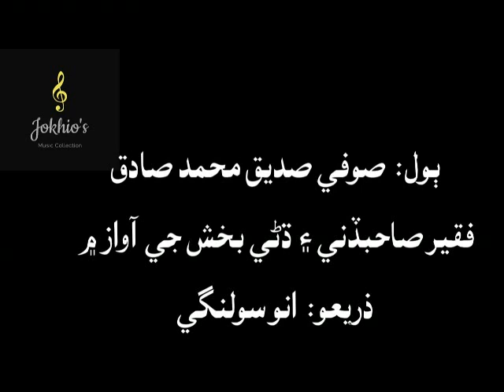Dhani Bux Faqir & Sahib Dino Faqir- kanhn san jalayan jee, Ahyan Aag azal ji- ڪنھن سان جلايان جيءُ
صوفي صديق محمد صادق سومري جا ٻول... ڪنھن سان جلايان جيءُ، آهيان آڳ ازل جي...
فقير ڌڻي بخش ۽ صاحبڏني جي آواز ۾
ڌڻي بخش ۽ صاحبڏنو فقير درگاھ صوفي صادق فقير ۽ درگاھ صوفي شاھ عنايت جھوڪ شريف جا ستن پيڙھين کان گائڪ رھيا آھن ـ
فقير ڌڻي بخش سان جوڙ ۾ ڳائيندڙ فقير صاحبڏنو کڙتال وڄائڻ جو شاھ ڪاريگر ٿي گذريو آھي ـ ھن رڪارڊنگ ۾ فقير ڌڻي بخش سان صاحبڏني جي کڙتال ۽ جمعي شيدي تاج پور واري جي ڍولڪ تي سنگت شامل آھي ـ